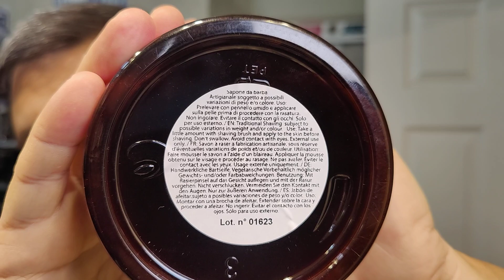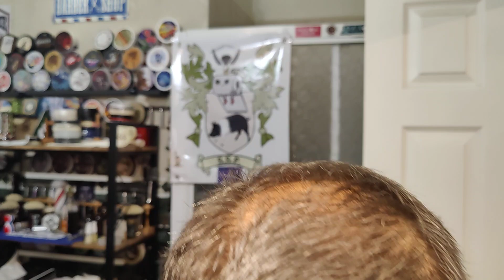Rasoi Goodfellas Italico Vs Syntesi 🇮🇹 Sapone TFS "Torino Forti Sensazioni" 🇮🇹